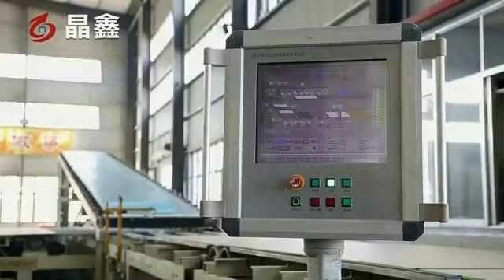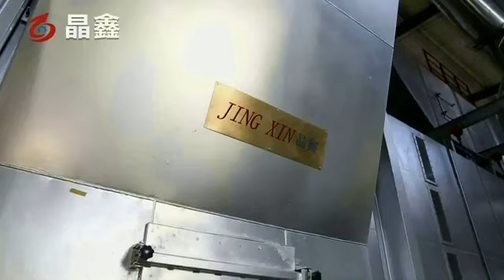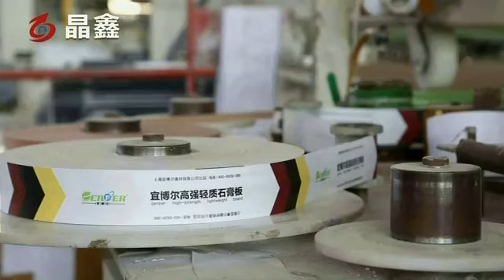China low price gypsum board manufacturing machine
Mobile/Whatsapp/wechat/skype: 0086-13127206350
Advantage of gypsum board machine：
1.Sandblasting equipment: all steel materials shall be sandblasted before entering the factory. After sandblasting, the rust shall be cleaned.
2.Roller straightening machine: to ensure the coaxial degree of the roller, smooth operation (not jumping), high quality products.
3. Roller frame: The roller frame is welded and grooved by channel steel + steel plate. The flatness of the frame is high and the equipment runs smoothly.